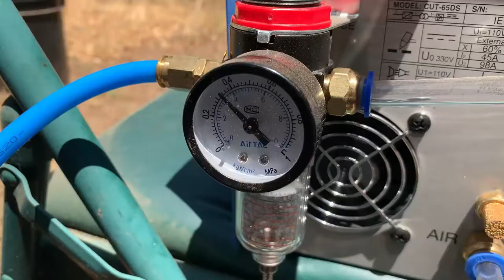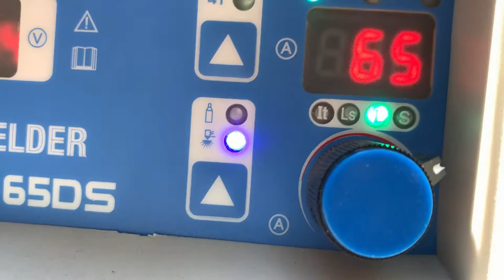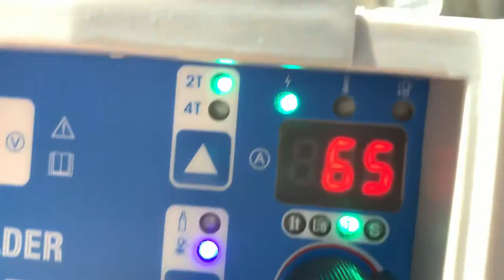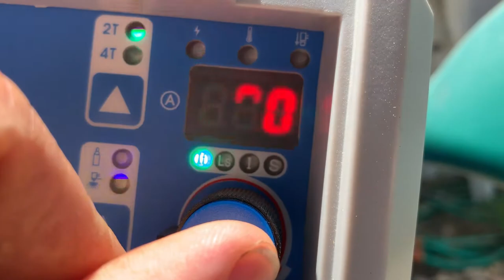BEST PLASMA CUTTER! Yeswelder Cut-65DS Overview and Review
In this video, I put the Yeswelder Cut-65DS through the test and see how capable it is as a plasma cutter.